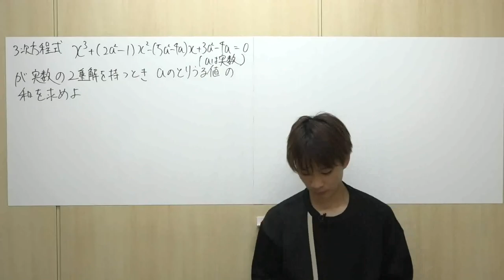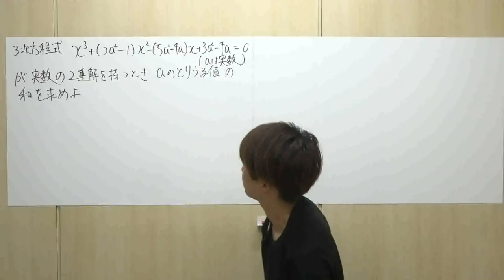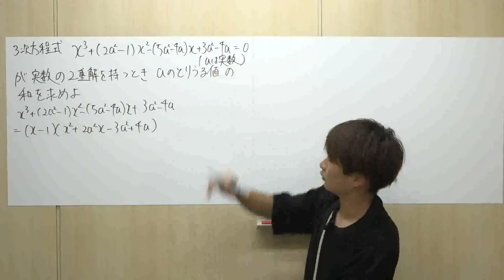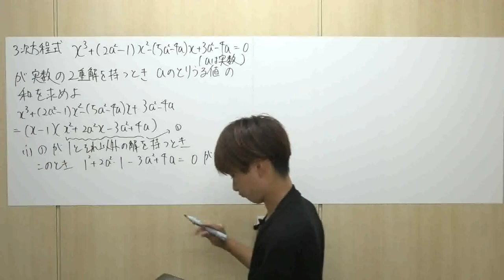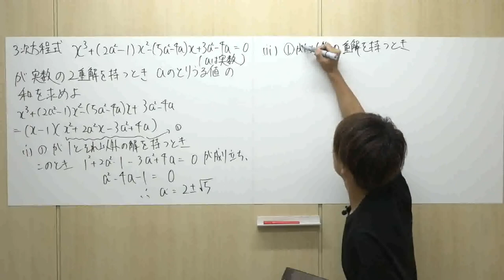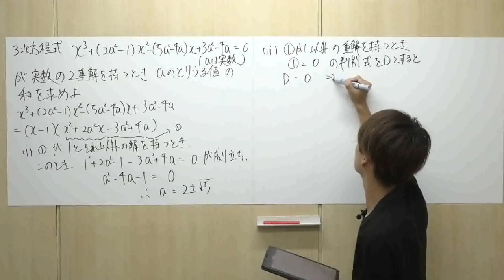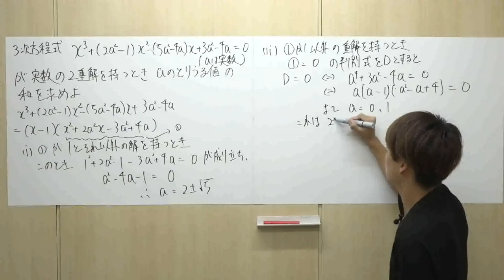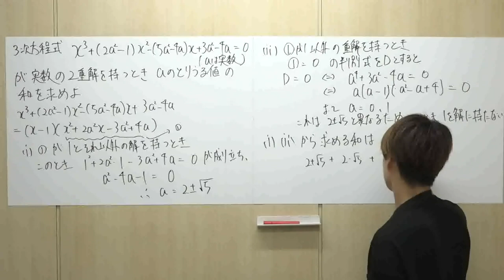【数学】３次方程式と重解【東大】